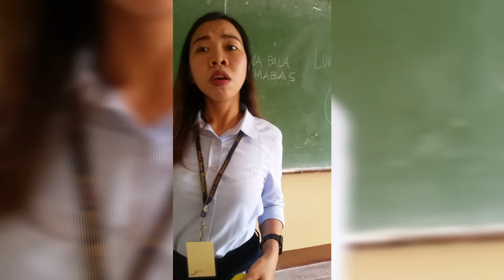TEACHER N'YUNG BASEBALL PLAYER | VI'S LIST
Nasubukan mo na bang makita si ma'am na nag be-baseball ?
Nasubukan mo na rin bang saluhin ang baseball? Haha

Baka? Luh?